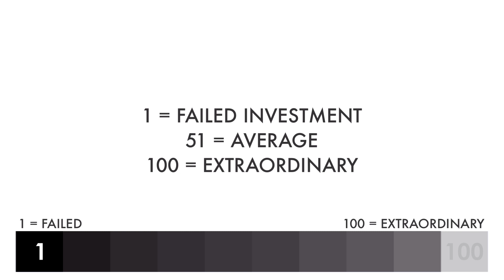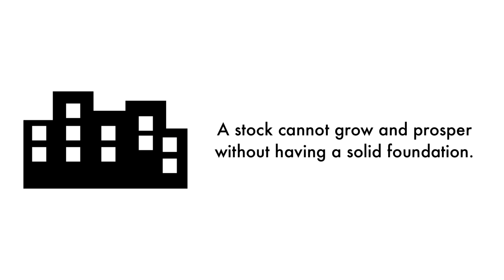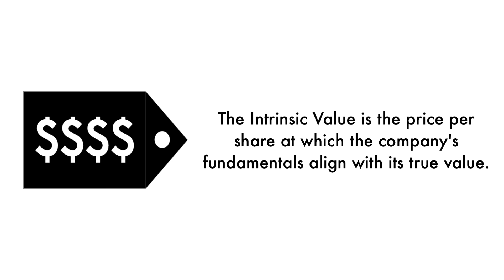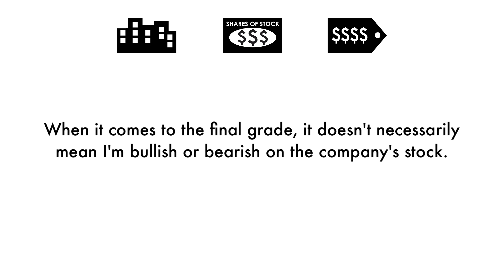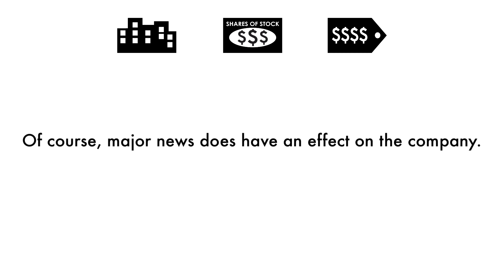Marvell Technology (MRVL) Stock Analysis: Should You Invest?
We're going to analyze to see whether Marvell Technology (MRVL) is a great long-term investment. Let's answer 3 questions in this analysis: 1) Is Marvell a good business? 2) Does Marvell have an attractive stock? 3) What is Marvell's fair value price? This is GrowthShares.